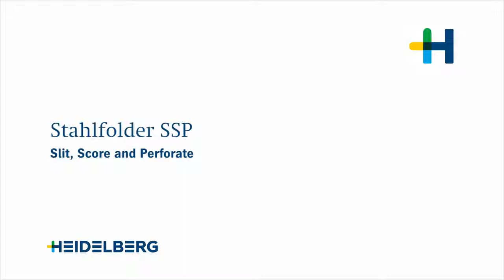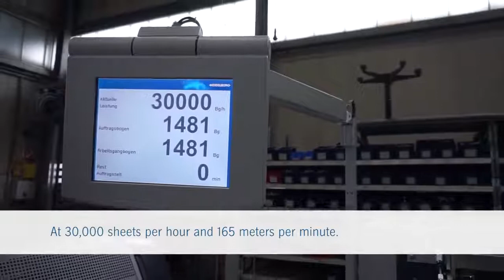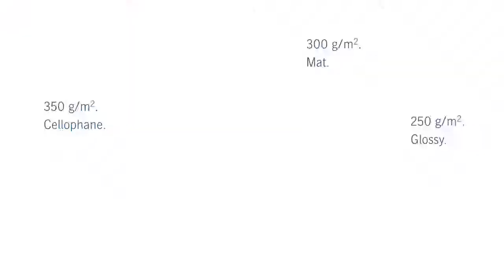Stahlfolder 20 SSP - 20 Slit 2C 20 score 20 and 20 perforate